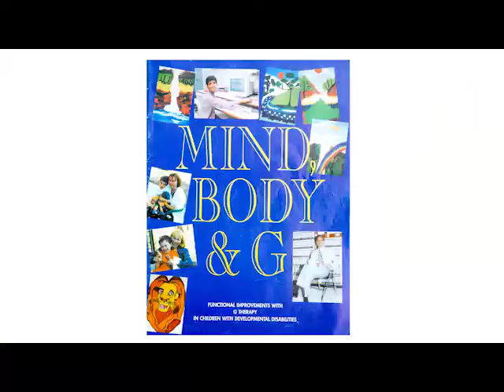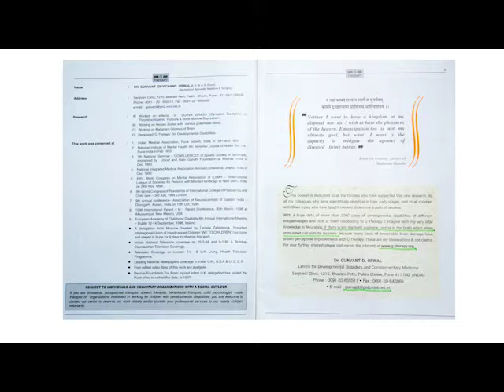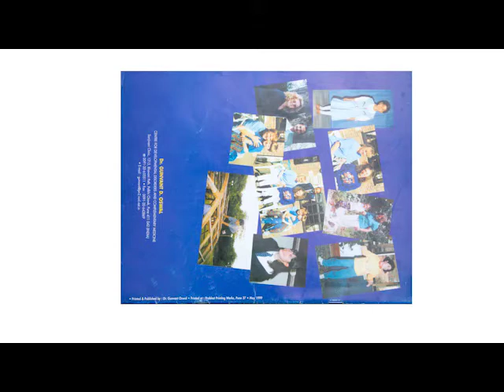G Therapy Dormant Supreme Control in the Brain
Dr. Oswal talks about the mechanism of action of G Therapy.